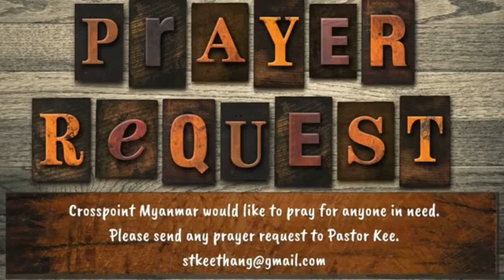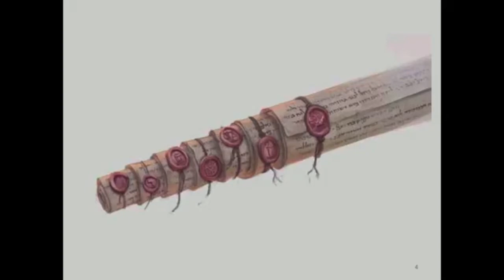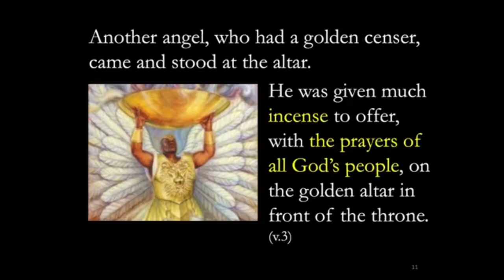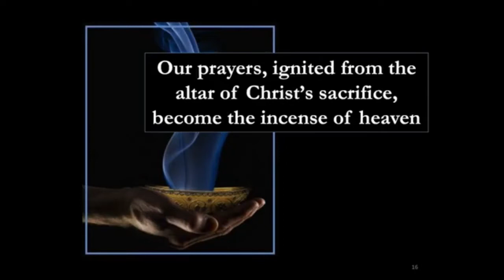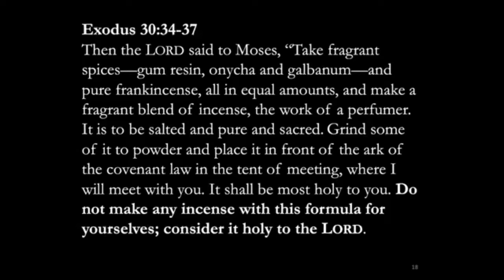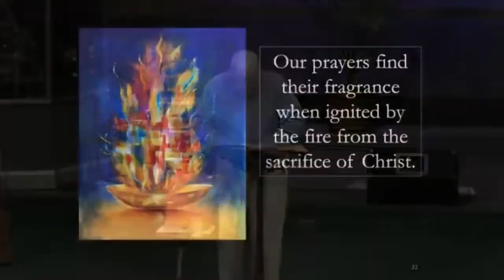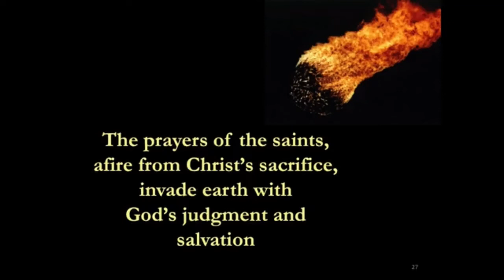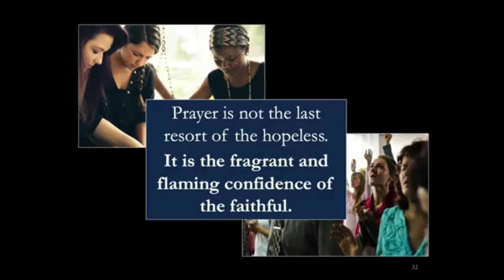July 24,2022 Lee Eclov